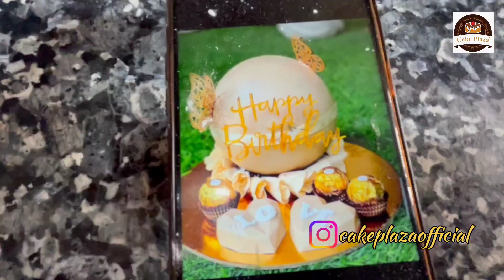Butterfly Theme Hammer Pinata Cake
Best Pinata Cake In Delhi NCR | Order Online

The exclusivity that a pinata cake brings to the table is truly unmatched. It is the concept of breaking into the cake before proceeding ahead to cut it that has people of all age groups going ga-ga over it.

Excited looking at the design of this best pinata cake in Delhi NCR? We at Cake Plaza have got so much more for you.